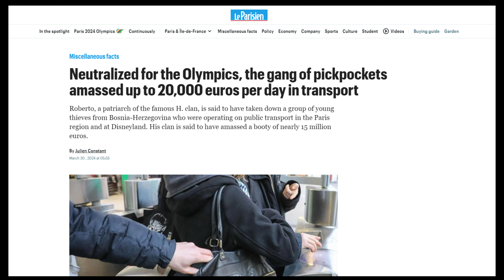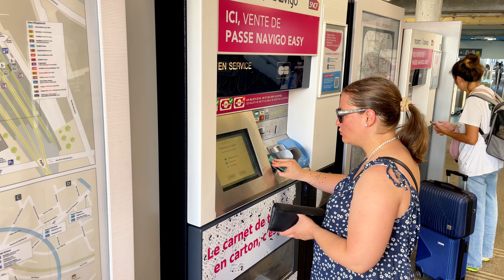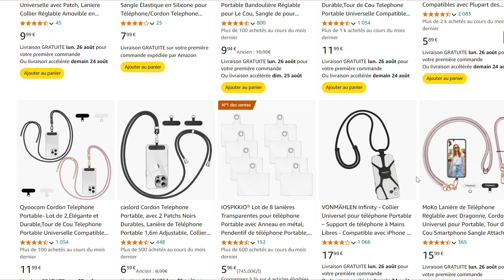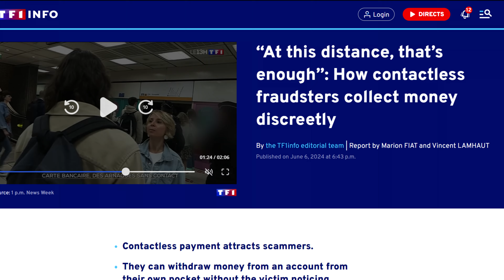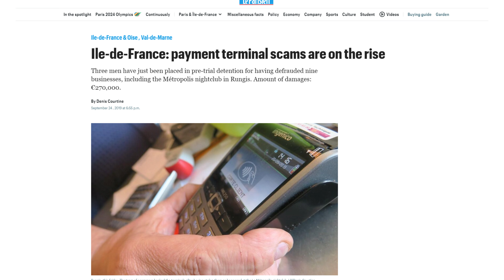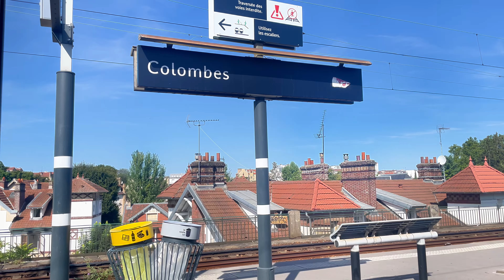How I Outsmart Pickpockets in Paris as a Parisian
In this video, I share the 10 things you should know to outsmart pickpockets in Paris. Being based in Paris myself, I share with you all the tips and tricks I have learned over the years that only a local would know to evade scams. I also go over how a thief targeted me once and how I handled the situation.

About:
My name is Laurence and I'm a travel agent based in Paris. I share travel insights, walking tours and travel tips into France and Japan on this channel.

⏰ Chapters⏰
00:00 Intro
00:56 Tip no 1
01:28 Tip no 2
02:08 Tip no 3
03:38 Tip no 4
04:35 Tip no 5
05:39 Tip no 6
06:37 Tip no 7
06:54 Tip no 8
07:18 Tip no 9
08:18 Tip no 10
09:01 In Conclusion
09:53 Outro